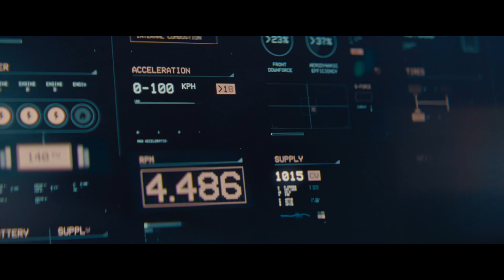Unleashing The Power: A Wild Cow Vs. Lamborghini Car - Which Reigns Supreme?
LAMBORGHINI REVUELTO "FROM NOW ON
Which one is more powerful, a wild cow or a Lamborghini car?
The video introduces the new Lamborghini RTO, a high-performance hybrid car with a powerful V12 engine and electrified capabilities. It signifies a new beginning for Lamborghini as they embrace the electric age with excitement and history.
Brand film 2:16
Client
AUTOMOBILI LAMBORGHINI S.P.A.
Agency
BEYOND THE LINES
LE DICTATEUR STUDIO
Director
ALESSANDRO PACCIANI
Production
KAREN FILM
VFX
PLATIGE IMAGE

Italian director Alessandro Pacciani and the Platige Image VFX in Warsaw team unleash two minutes of fury and flash inspired b#y the new Lamborghini Revuelto and its 1015-horsepower hybrid V12 engine.
From the team at Platige Image: "We crafted 130 VFX shots for this spot, with dozens of them created entirely from scratch in CGI. Nearly 200 talented individuals collaborated to bring the project to fruition.
"The production was nothing short of a logistical feat, requiring the creation of a futuristic laboratory and the temporary closure of a city street to capture the perfect moving shots of the vehicle.
"And with plenty of paparazzi on the prowl, eager for a snap of the latest Italian masterpiece, every precaution was taken to ensure that no spoilers leaked out before the big debut.
"Alessandro Pacciani, the mastermind behind the spot, is a true visionary when it comes to blending live-action footage with computer-generated imagery and a compelling cinematic narrative."
For Karen Film
Director: Alessandro Pacciani
For Platige Image
Producer: Wojciech Wesołowski
CG Supervisor: Łukasz Dziedziński
Executive Producer: Zicz
Head of Production: Agnieszka Górna
CG Lead: Marek Gajowski
Postproducer: Wojciech Wesołowski
Head of CG: Marek Gajowski
Director: Alessandro Pacciani
Asset Lead: Artur Borkowski
Modelling: Jan Rudnicki, Jacek Wrona, Mikołaj Mlonek, Ines Coimbra, Nastya Tolstik, Mateusz Mączka
Rigging: Igor Surin, Paweł Szczęsny
Matte Painting: Michał Matczak
Previz: Łukasz Dziedziński, Bartek Ruszkiewicz, Jacek Ruszkiewicz
Animation/CG: Levent Ulas, Łukasz Dziedziński
Tracking: Vaclav Kostun
Rotoscopy: Aman Dua
Simulations: Lehel Karsa, Ismael Martin, Marek Szawdyn
Rendering: Jakub Włodarczyk, Zbigniew Tęcza, Milo Massacci, Klaudia Wnukiewicz, Antoni Zakrzewski, Gal Ravid-Tal, Jeton Dajakaj
Compositing: Maciej Prętki, Sebastian Faliński, Jakub Wróbel, Tomasz Januszewicz, Jacek Ostaszewski, Mariia Kuznietsova, Roman Pron, Gal Ravid-Tal, Tomasz Gołebiowski, Szymon Jaskuła
Online artist: Mariusz Seliga
Motion design: Leo Romanski
On-set Supervisor: Piotr Borowski
DI: Piotr Dutkiewicz